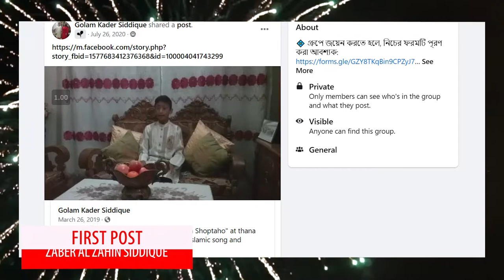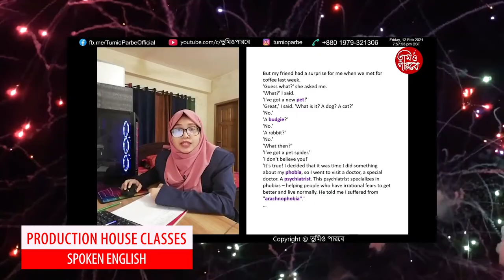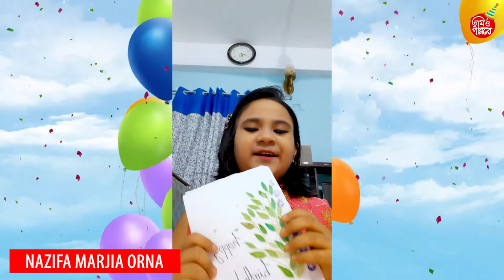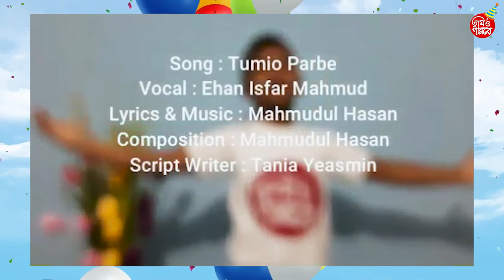বন্ধনে মোরা | 1st Anniversary of তুমিও পারবে | A Compilation Movie - Memories, Wishes, Performances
বন্ধনে মোরা: A glimpse of some of our sweet memories of the past year, and lovely wishes from the kids, teens, and their parents of তুমিও পারবে family.

Thanks a lot for your love and support! It is a great inspiration for us.
We have tried to collect and compile the videos from everywhere we have received (Group, Messenger, WhatsApp) in the highest quality. We are really sorry if we have missed someone.

You can find your name in the sections of the movie given below. The starting times are mentioned. You can click on the timings to skip to that time in the movie. [AFTER THE PREMIERE ENDS]

## CHAPTERS ##

0:00 - INTRO (Happy Birthday)

0:24 - MEMORIES START

0:34 - First Post
0:44 - First Production
1:38 - Music Productions
2:04 - Live Shows
5:05 - Natok Productions
7:31 - Production House Classes
7:47 - Best Performers & All-Rounders

8:09 - MEMORIES END, WISHES START

8:22 - SHAMIMA AKTER [FOUNDER, CEO]

9:53 - Ali Ahsan
12:01 - Hamida Anjuman
14:21 - Safana Namreen Hossain Medha
15:40 - Zahra Zaman Munera
16:49 - Syeda Farhana Tabassum (Muniba & Munera’s Mother)
20:30 - Raqiqa Shahla Zaima
20:59 - Rabiya Yasmin Kabita (Raqiqa Shahla Zaima's Mother)
22:26 - Aaditya Raj Bhowmick Rudro
23:25 - Anumegha Dewan
23:42 - Rika Chakma (Anumegha Dewan's Mother)
25:37 - Tiunisha Chakma
25:52 - Zahira Zaman Muniba
26:46 - Mohammad Badruzzaman Uday (Muniba & Munera’s Father)
28:42 - Zafrin Samiha Liyana
29:35 - Shasya Dutta
29:42 - Ipshita Chakma
30:01 - Avoya Datta Sree
30:47 - Enisha Hasan
31:30 - Hajera Khatun
33:01 - Dishan Roy Durjoy
34:11 - Dulal Shuvo (Dishan Roy Durjoy's Father)
35:28 - Rejhom-B Chakma
35:42 - Maya Chakma (Rejhom-B's Mother)
36:17 - Nazifa Marjia Orna
36:56 - Salina Akther Bithi (Maliha Tasnim’s Mother)
37:53 - Tasfia Fahme
39:19 - Shams Un Kabir PurnoShoshi
39:47 - Mahdia Ansara Anuranon
40:53 - Nandini Chakma
41:10 - Ishrak Shasmin Ilma
41:31 - Md. Safwan Rahman
41:41 - Sharin Shasmin Ifra
42:00 - Israt Zahan Lamiya
42:49 - Zahin Mahnoor Onnesha
43:41 - Onnesha Bhowmick Shuvosree
44:07 - Apshara Dev Nath
44:27 - Jiyon Sarwar Riti
44:54 - Ehan Isfar Mahmud
45:18 - Anisa Kabir Sara
46:07 - Masnun Mahdi Khan (Adib)
46:25 - Shayonti Barua & Shuvosree Barua Sanvi
46:55 - Tanvir Alam Rashik
47:11 - Merry Chakma
47:33 - Kazi Kabisha
49:52 - Md. Mued Al Hasan
50:14 - Md. Manjid Al Hasan
51:00 - Jannatul Maisha
52:00 - Wahiba Zaman Saiqa
52:55 - Utsha Datta
53:33 - Shilpe Bhowmick (Utsha & Avoya's Mother)
54:34 - Raiyat Sartaj Nayel
55:00 - Syeda Tahmina Tabassum (Raiyat Sartaj Nayel's Mother)
57:13 - Md. Abdullah Khan Shayan
58:32 - Jarif Akib
59:04 - Johra Begum (Jarif Akib's Mother)
1:00:50 - Fabiha Islam
1:01:16 - Reshat Alam Renoy
1:01:30 - Takia Rashid Tuba
1:01:56 - Tasfia
1:02:28 - Sumiya Jahan Chawity
1:02:42 - Humaira Tabassum Tuya

--- WISHES FROM THE অবাক জলপান ACTORS OF তুমিও পারবে ---
1:03:14 - Maliha Prache Kangkhita
1:04:19 - Zaber Al-Zahin Siddique

1:05:03 - AMINUL ISLAM [HEAD OF IT] + AMINUL 2 [DUPLICATE]

1:05:54 - Samanja Nuren
1:06:30 - Md. Abdul Muktadir Raiyan
1:06:52 - Sadika Ebnat

1:07:31 - LENAH MEHZABIN [ENGLISH COURSE INSTRUCTOR]

WISHES END

1:12:27 - Munera's Gift to তুমিও পারবে

1:13:07 - Ehan's Song for তুমিও পারবে

1:15:51 - ENDING with Shayonti's Song

1:16:01 - Crafts & Drawings for তুমিও পারবে

1:16:46 - Few more wishes and writings

1:17:27 - A Huge Thanks to Everyone! [OUTRO]